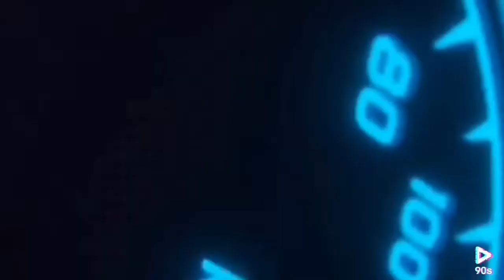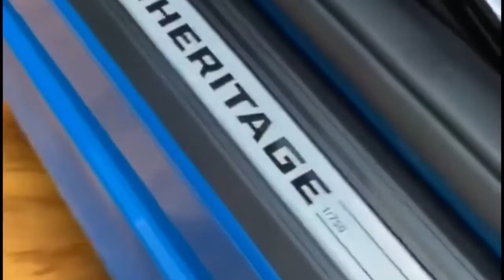BMW M4 Heritage Edition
Hi guys 🙏 support